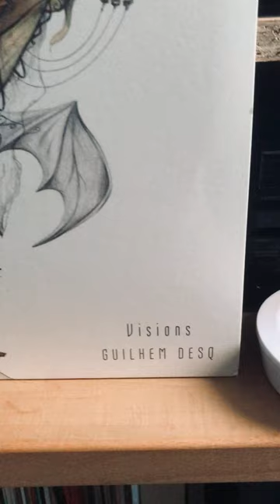Visions - Guilhem Desq. Le Jimi Hendrix de la vielle à roue électrique (Electric Hurdy Gurdy).